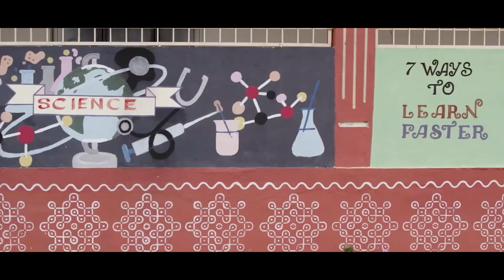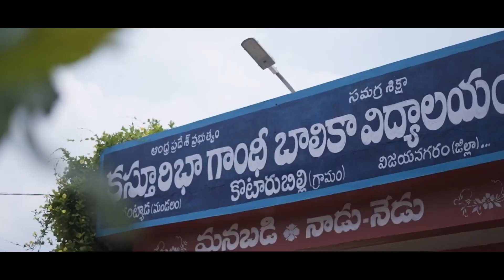నాడు విద్యార్ధులపై చంద్రబాబు కక్ష..నేడు విద్యార్ధులకు జగనన్న సురక్ష | Student Welfare | CM YS Jagan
ఓటు హక్కు లేదని చంద్రబాబు పాలనలో విద్యార్దులను చిన్నచూపు చూశారు. టీడీపీ హయాంలో ఏపీలో చదువల్లేవ్.. విద్యార్ధులకు భవితే లేదు. అదే జగనన్న ప్రభుత్వం రాకతో ఏపీ విద్యాంధ్రప్రదేశ్ గా మారుతోంది.  నాలుగేళ్ల కాలంలోనే  మన జగనన్న ప్రభుత్వం  విద్యా వ్యవస్థలో అనేక సంస్కరణలు, మార్పులు తీసుకువచ్చింది.జగనన్న హయాంలో బడికెళ్లడం ఇక వేడుక ఎందుకంటే ఓ మేనమామ లాగా చిన్నారులకు రక్షగా నిలిచారు కాబట్టి. జగనన్న సురక్ష - విద్యార్ధులకు రక్ష.   ఈ రోజు ఉదయం 12 గంటలకు  జగనన్నసురక్ష ఎపిసోడ్ 3  నాడు వ్యవసాయం దండుగ అన్న చంద్రబాబు..నేడు వ్యవసాయాన్ని పండుగలా మార్చిన జగనన్న తప్పకుండా  వీక్షించండి.

Student Welfare